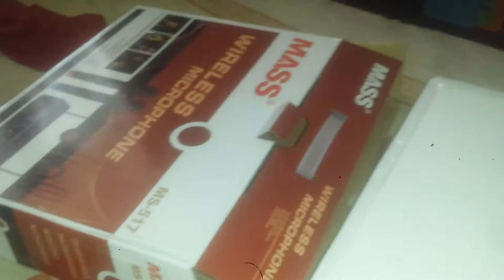Unboxing : Mass MS517 wireless microphone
MASS VHF dual wireless microphone unboxing